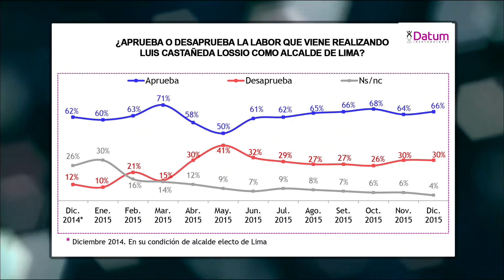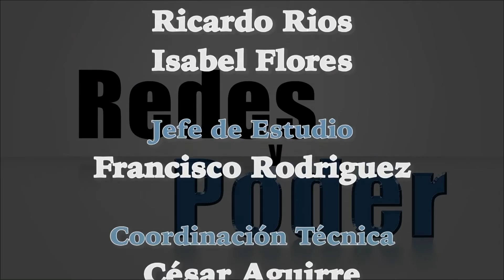Reflexiones Redes y Poder 07/12/2015